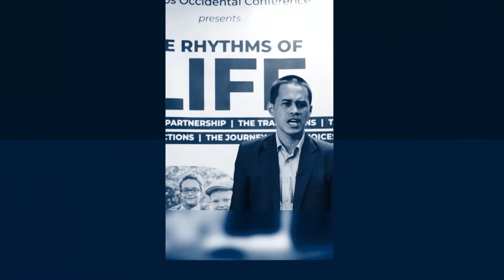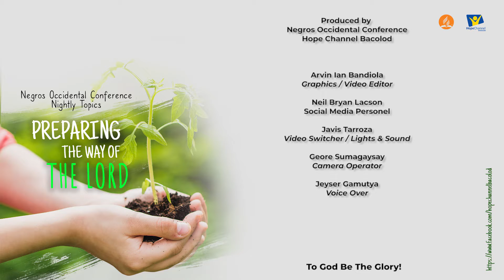Preparing the Way of the Lord | Episode 5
Negros Occidental Conference Nightly Topics